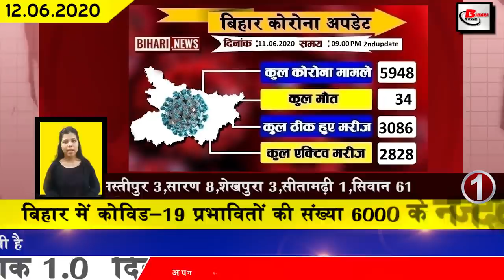Today latest Bihar news of Aurangabad,Bhagalpur,Begusarai,Kaimur,Madhepura,Munger,Siwan,Patna,Gaya.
1. Number of Covid-19 affected in Bihar 6000 ke najdik.
In Bihar, the number of Covid-19 affected is constantly increasing. By the second update released by the bihar health department last day, 250 new patients have been confirmed. After this, the total number of affected in Bihar has been 5948.
2. Number of patients recovering from Covid-19 in Bihar reached 3086
3. Increased possibility of locust party arrival in Bihar
4. Chance of heavy rain in the next 2 to 3 days in Bihar
The possibility of rains has increased in different districts of Bihar in the coming two-three days in the midst of increasing heat, according to the forecast of the Meteorological Department, Bihar is expected to receive good rainfall this year, according to the Meteorological Department.
5. From today patna Gandhi Maidan opens for morning and evening walkers
6. Pankaj Tripathi will now be seen selling Khadi in Bihar
7. Prime Minister Narendra Modi letter started reaching home in Bihar from last day
8. Bihar government not to take any new decision regarding lockdown
In the midst of the growing atmosphere of Covid-19, the media had been hearing for the past few days that the Bihar government could announce a bandh once again. After this, the Bihar government, while clarifying the situation itself, has clearly stated that no new decision has been taken in Bihar about the bandh.
9. Merit list of employed teachers will be released on June 20
10. Pushpam Priya, who has come to take stock of the farm barns, describes herself as the chief minister's candidate
11. Lalu Yadav celebrated his birthday in the hospital
12. Chief Minister nitish kumar gave his basic mantra for victory in Bihar assembly elections
13. Unlocked 1 raajdhani patna ke situation
In order to bring the economy back on track, amidst the growing impact of Covid-19, the Central Government had issued an unlock announcement across India, after which the rules of bandh were also exempted in Bihar, although the bandh rules would be exempted. Not only are the cases of Covid 19 continuously increasing, not only are people now taking more carelessness, people are seen roaming in the streets and markets without masks, whereas the container zones in the capital Patna district have become more than before. bite din tak A total of 38 containment zones have now been declared in Patna.
14. Andi arm and chokha of Bagaha are much more famous
15. The immense affection for the environment made Ranjeet importance a Triman
16. The new EVM m3 used in assembly elections is something special
Assembly elections in Bihar are to be conducted through a new EVM machine this time. According to the Election Commission, this time elections will be held in Bihar through m3 machine.
17. Bihar government reached agreement with ICCR
18. Central government approves another bridge over the Ganges river in Bihar
19. LJP supremo announced to field candidates for 119 assembly seats
20. Tejashwi Yadav became emotional after meeting his father
21. Sushil Kumar Modi claims to plant 2.51 crore saplings on the occasion of Bihar Earth Day
On the occasion of Bihar Earth Day this year, greenery will be seen everywhere, Deputy Chief Minister Sushil Kumar Modi has set a target of planting 2.51 crore trees in Bihar in the name of Bihar Earth Day. In which about 78 lakh saplings of mango guava, jamun jackfruit, amla vine etc., fruit trees and remaining saplings of teak mahogany rosewood peepal banyan etc. will be planted.
22. Unique gift given by opposition parties to Lalu Prasad on 73rd birthday
23. Amitabh Bachchan also came forward to help the workers
24. Maggie became everyone's favorite amid lockdown
25. Twitter features Fleets in India
26. Building Construction Minister of Bihar Government Ashok Chaudhary said that there will be a split in the Grand Alliance before the election.
27. Essential Guidelines issued by Government of Bihar for School Management and Parents